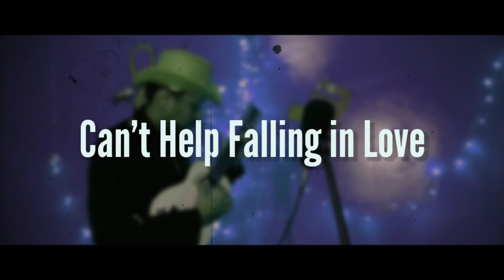Elvis Presley - Can't Help Falling in Love ( cover KoboiHalu )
Credit to
Elvis Presley